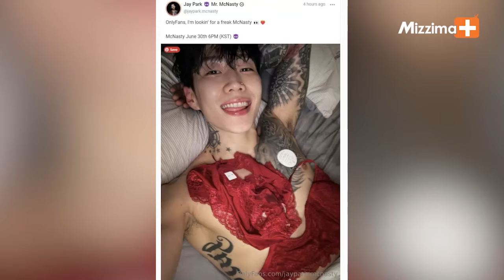Hwang Jungeum နဲ့ဖောက်ပြန်ခဲ့ဖူးတယ်ဆိုတာကို ရှင်းလင်းခဲ့တဲ့ Choi Daniel I Cele City - Episode 77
🔈 Mizzima +TV မှ နိုင်ငံတကာနောက်ဆုံးရ ဖျော်ဖြေရေးသတင်းများနဲ့အတူ Cele City အစီအစဉ်လေးရောက်ရှိလာပါပြီ..

ဒီအပတ်မှာဆိုရင်

👉 Hwang Jungeum နဲ့ဖောက်ပြန်ခဲ့ဖူးတယ်ဆိုတာကို ရှင်းလင်းခဲ့တဲ့ Choi Daniel
👉 I-LAND2 ရဲ့ Part 2 အတွက် Storytellerအဖြစ် ပါဝင်သွားမဲ့ Sung Han Bin
👉 Squid Game  season 2 နဲ့ 3  ထွက်ရှိလာမည့်အပြင် remake ပြန်ရိုက်နိုင်ဖွယ်ရှိကြောင်း

အပြင် တခြားဖျော်ဖြေရေးနှင့်ဆိုင်တဲ့သတင်းများပါ တင်ဆက်ပေးသွားမှာမို့ အပတ်စဉ် စနေနေ့ Mizzima + TV channel မှာ ညနေ ၄ ခွဲ အချိန်မှာ စောင့်မျှော်ကြည့်ရှုနိုင်ပါပြီ။

Mizzima + TV မှာ မကြည့်လိုက်ရတဲ့ ပရိသတ်တွေကတော့ Mizzima TV App မှာ ပြန်လည် ကြည့်ရှုနိုင်ပါပြီ။

(Mizzima Media ကနေ သတင်းချန်နယ် သီးသန့် အဖြစ် Mizzima TV အပြင်၊ သတင်း နှင့် ဖျော်ဖြေရေး ချန်နယ် အဖြစ် Mizzima + တို့အား PSI စလောင်းများ၊ နှစ်ပေ စလောင်းများ နှင့် ရှစ်ပေ စလောင်း များမှ တစ်ဆင့် နေ့စဉ် နံနက် ၆ နာရီ မှ ည ၁၂ နာရီအထိ ထုတ်လွှင့်ပြသနေပါသည်)။